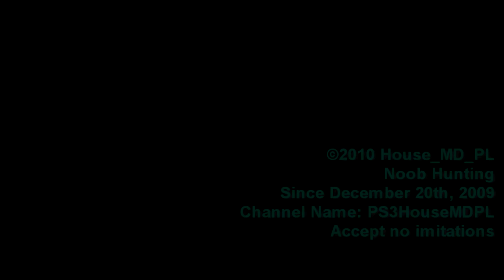MW2 Nuke Boosters Ep. 41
Thanks to Inuzadrop, there are now English subtitles - translated French voice chat.

All sound effects were taken from:
Call of Duty - Modern Warfare 2
Half-Life 2

Cheaters of this Episode:

Maxou78toss
nyda203
olegario7

Please report these boosters. Give the link to this video as a proof.